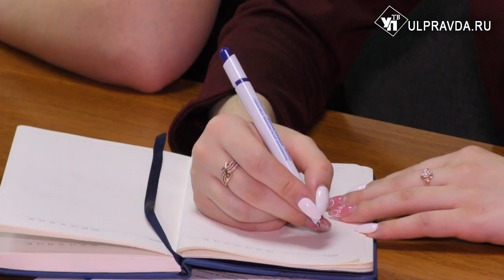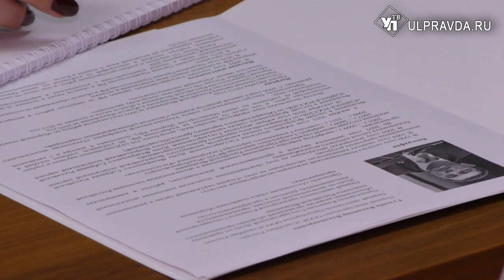Владимир Гутенёв встретился с ульяновскими молодёжными лидерами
На площадке партии «Единая Россия» депутат Госдумы Владимир Гутенев встретился с активной ульяновской молодёжью. На встрече присутствовали и участники конкурса «Лидеры России», проходящего по инициативе президента Владимира Путина. Это соревнования для управленцев нового поколения, делающих первые шаги по карьерной лестнице.